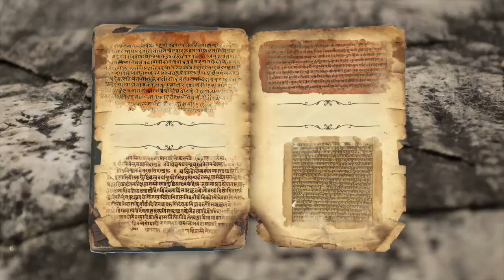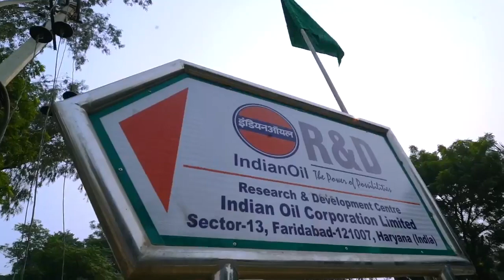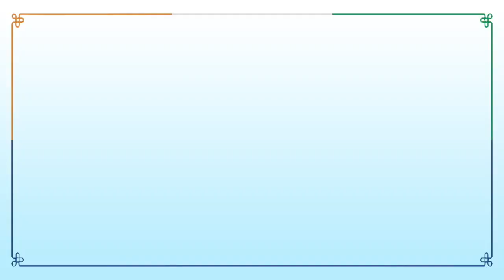Formation of JV between IndianOil and Phinergy, Israel.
A short film on formation of JV between IndianOil and Phinergy, Israel.